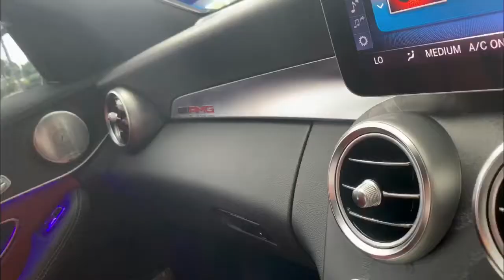MERC C300 FULL WRAP DARK GREY MATTE CHROME